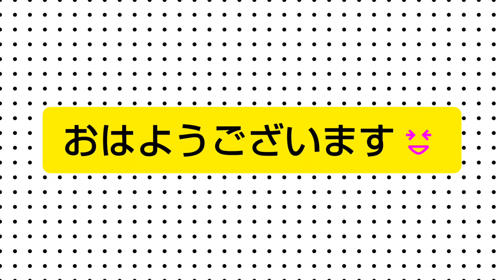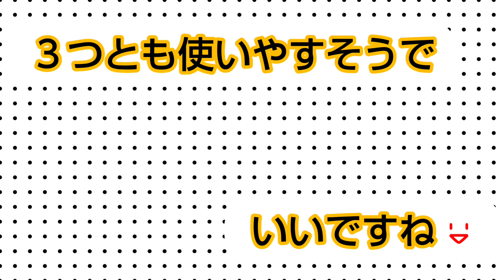私が欲しいTHE NORTH FACE(ザ・ノース・フェイス)のバッグ、鞄を紹介してます‼️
私が欲しいTHE NORTH FACEのバッグを紹介しました🎵観てください。